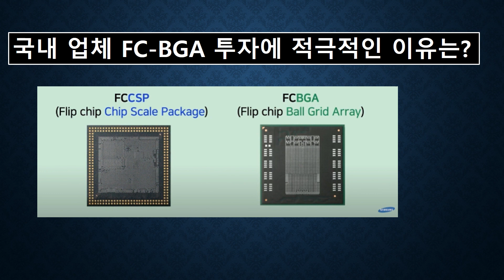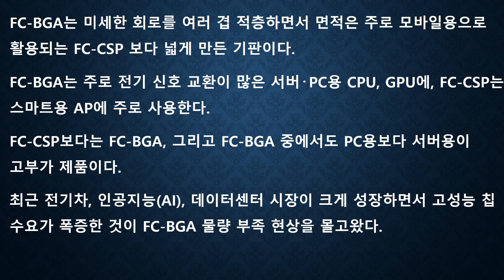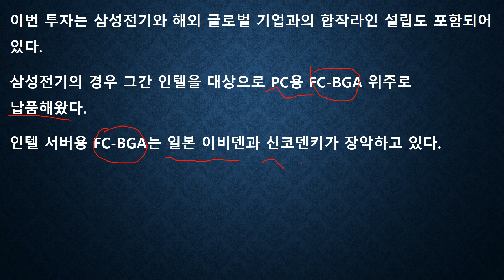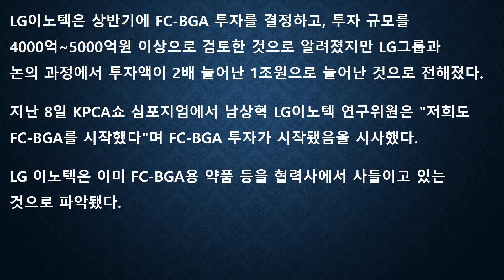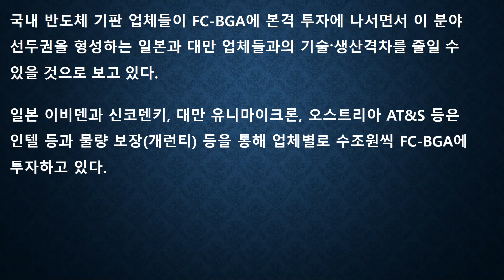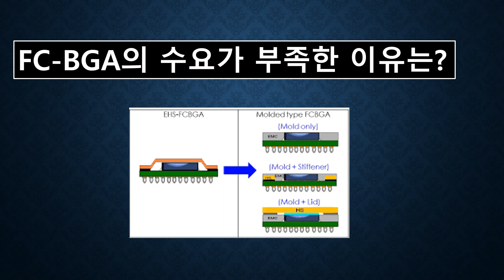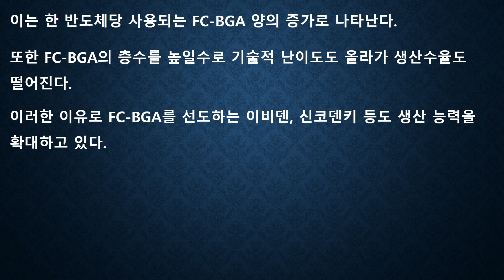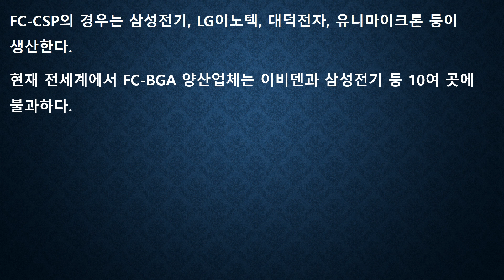반도체기판 사업 키우는 한국 삼성에 이어 LG 대덕전자까지 FC BGA 투자 러시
한국 업체들이 인쇄회로기판 사업을 키우고 있습니다.
한국에서 삼성에 이어 LG 대덕전자, 코리아 서키트까지 투자에 나서고 있습니다.
그 의의에 대해 알아보도록 하겠습니다.